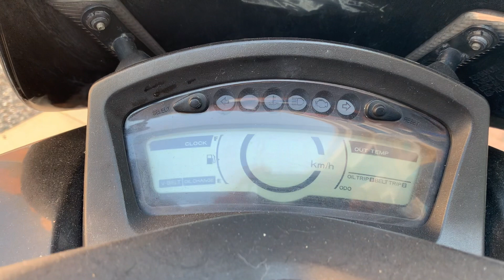Yamaha Tricity 125 Motorcycle